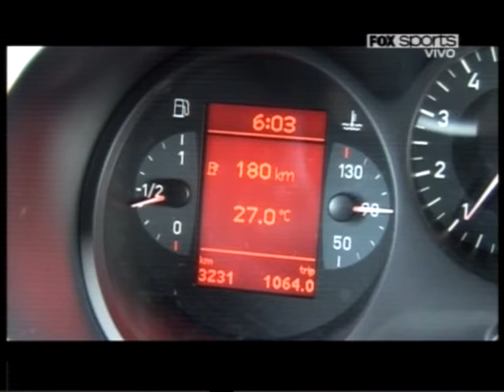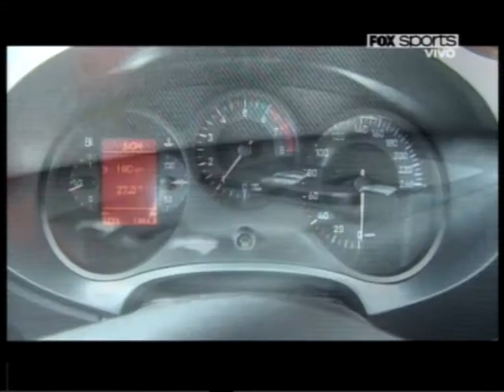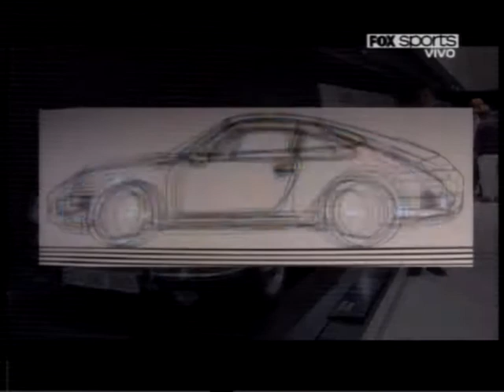Contacto: SEAT León - Porsche, el museo Suffehausen